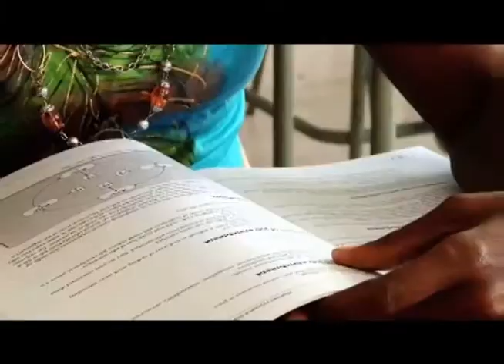20130304南非慈善聯合國報告影片